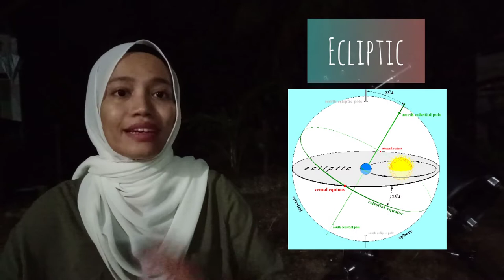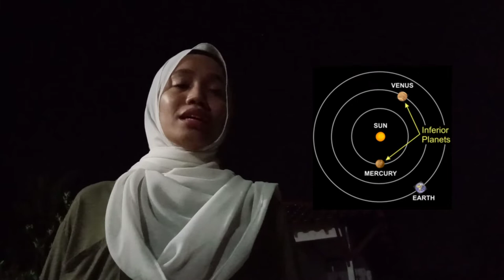Stargazer Vlog 6: Planet-gazing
Spice up your stargazing session! Learn about the planets and how to observe Venus, Mars, Jupiter and Saturn throughout 2020 with naked eyes or using a small telescope.